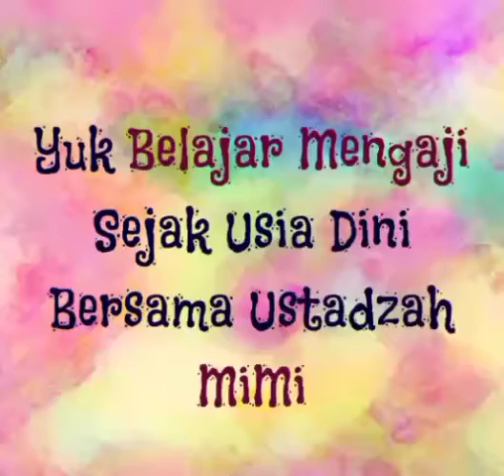Lucu banget...santri kecil mungil ngeritik guru ngajinya...bikin ngakak abiss